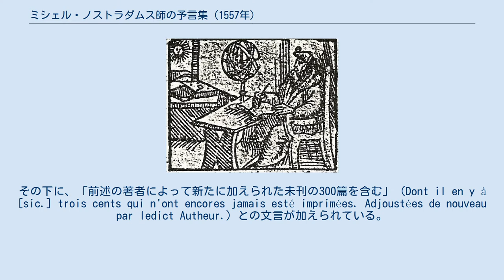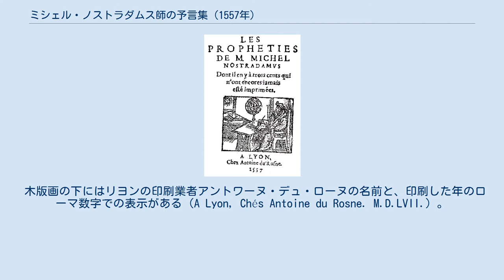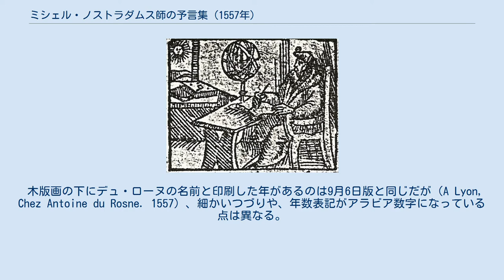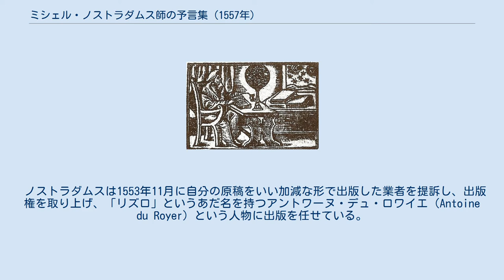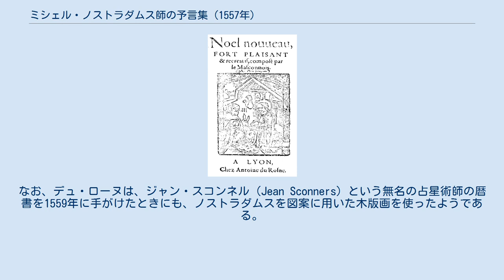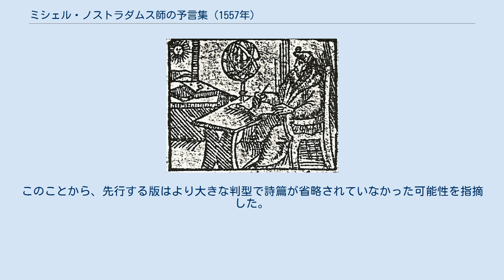ミシェル・ノストラダムス師の予言集 (1557年)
1557年11月3日版の『予言集』 1557年にリヨンで出版された『ミシェル・ノストラダムス師の予言集』は、占星術師ノストラダムスの予言集のうち、現在確認されている範囲では、彼の生前に正規の形で出版された唯一にして最後の増補版である。
 1557年版は、9月6日付のものと11月3日付のものがある。
前者が正規版で後者は海賊版と見なすのが一般的である。
 この版は八つ折版（Octavo）で12cmの本で、ページ数は全122ページである。
 メインタイトルは、初版と同じ「ミシェル・ノストラダムス師の予言集」である。
その下に、「前述の著者によって新たに加えられた未刊の300篇を含む」（Dont il en y à [sic.] trois cents qui n'ont encores jamais esté imprimées. Adjoustées de nouveau par ledict Autheur.）との文言が加えられている。
 その下の木版画には書斎に座って窓から星を眺めるノストラダムスが描かれているが、この木版画は初版と全く同じデザインである。
 木版画の下にはリヨンの印刷業者アントワーヌ・デュ・ローヌの名前と、印刷した年のローマ数字での表示がある（A Lyon, Chés Antoine du Rosne. M.D.LVII.）。
 タイトルページの後に息子セザールに宛てた書簡の体裁をとった序文（セザールへの手紙）が続くが、これは初版に掲載されたものとほぼ同じもので、特段の増補や改稿は行われていない。
序文の末尾に添えられた日付も「1555年3月1日」のままである。
 その後に本編といえる百詩篇集が収められている。
初版では第4巻53番までしか掲載されていなかったが、この版では289篇が増補され、第7巻42番までが掲載されている（タイトルページの「300篇」は289篇を大まかに示したもの）。
各巻は100篇の四行詩から成るが、第6巻のみは99番までしかなく、その後に番号の振られていない全文ラテン語の四行詩が続くという変則的な構成になっている。
 第7巻42番の後に「1557年9月6日に印刷を完了した」との言葉が続き、FIN（完）の文字とともに全体が締めくくられている。
 なお、詩番号はすべてローマ数字である。
初版はアラビア数字であったが、これ以降、1590年カオール版や1668年アムステルダム版などの少ない例外を除いて、詩番号にはローマ数字が用いられることが多くなる。
 サイズは16折版で、9.3 x 6.1 cmの小さな本である。
ページは全160ページ。
 初版と9月6日版の木版画 11月3日版の木版画 メインタイトルは、初版と同じ「ミシェル・ノストラダムス師の予言集」である。
その下に、「未刊の300篇を含む」（Dont il en y à [sic.] trois cents qui n'ont encores jamais esté imprimées.）との文言が加えられているが、9月6日版と異なり「前述の著者によって新たに加えられた」が略されている。
 その下の木版画には書斎に座って窓から星を眺めるノストラダムスが描かれているが、一見してその粗雑さは明らかであり、構図も初版や9月6日版に比べると鏡写しになっている。
 木版画の下にデュ・ローヌの名前と印刷した年があるのは9月6日版と同じだが（A Lyon, Chez Antoine du Rosne. 1557）、細かいつづりや、年数表記がアラビア数字になっている点は異なる。
 タイトルページの後に序文（セザールへの手紙）が続くのは9月6日版と変わらないが、初版や9月6日版と比べたときに内容の一部に省略が見られる。
序文の末尾に添えられた日付は「1555年3月1日」である。
 その後に百詩篇集が収められているが、9月6日版に比べると3篇少ない。
省略されているのは、第6巻末尾のラテン語詩と、第7巻の41番と42番である。
よって、この版の第6巻は99篇、第7巻は40編で構成されている。
 第7巻40番の後に「11月3日に印刷を完了した」との言葉が続き、FIN（完）の文字とともに全体が締めくくられている。
 タイトルページに限らず、全体の粗雑さは夙に指摘されていた。
単純な誤植の類の多さもさることながら、異体字の s（f の横棒がない、もしくは左半分しかない字体 ( ſ ) で、16世紀や17世紀の印刷本に...